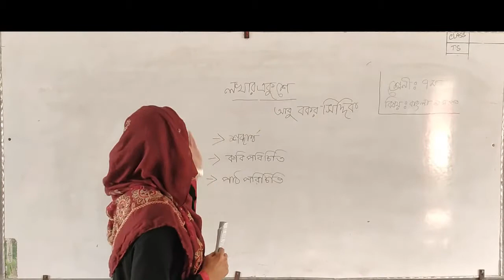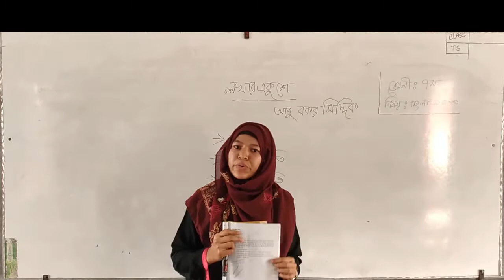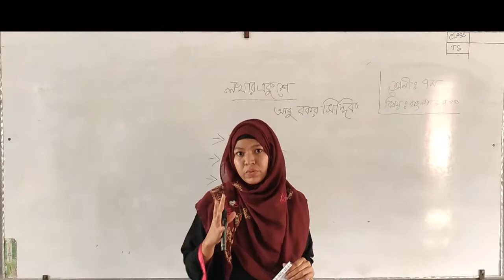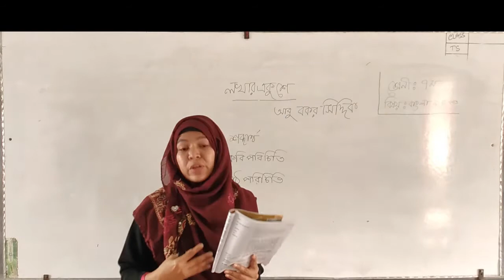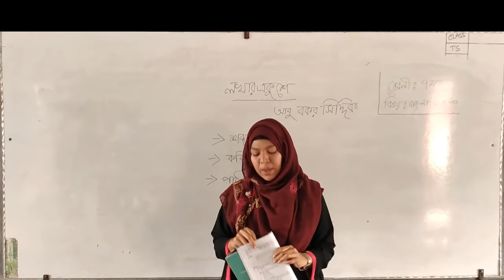৭ম শ্রেণি_বাংলা ১ম পত্র_[জান্নাতুল ফেরদৌস]